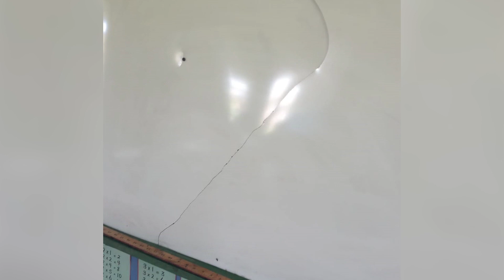Burglars target Kuxlin Ha Government in Cayo District | PT 2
The break-in comes during a time when the residents of the Maya Mopan community are still reeling from the now triple murder of the Ramnarace brothers and one of their wives. Police Press Officer, ASP Fitzroy Yearwood, says that the police have since ramped up their efforts in the area in hopes of providing peace of mind to the residents of Belmopan.